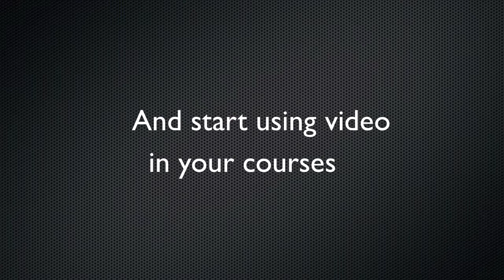OTC12 Video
Lights, Camera, Action - Creating Video for Your Course
with Donna Eyestone

If you are ready to make some video to keep your students engaged, bring your camera and let's get going!There's no need for an expensive studio! Use a video camera, your cell phone, or your webcam and learn to shoot better video. Don't have a camera? No Problem! Shooting will be done with your new pocket camera - yours to keep after the workshop! Editing will be with your own copy of Adobe Premiere Elements - yours to keep after the workshop. Get some ideas about how to use video in your on-campus, online, or hybrid course.

NOTE: Some of you may have cameras already. Feel free to bring them (with USB cables)
Learning Outcomes
By the end of this workshop you'll be able to do the following:

• Shoot a short video (5 mins or less)
• Use Adobe Premiere Elements to edit your footage (including titles, still images, and transitions)
• Compress and export your movie and post on YouTube
• Caption your movie
We'll be in a Windows 7 computer lab for the workshop. You'll take a copy of Adobe Premiere Elements home to run on your own computer. The system requirements for running it are:

Runs on XP, Vista or Windows 7, Mac OS X (Intel), 4GB RAM.

$200 (includes Adobe Premier Elements and DXG QuickShots 720p HD video camera)